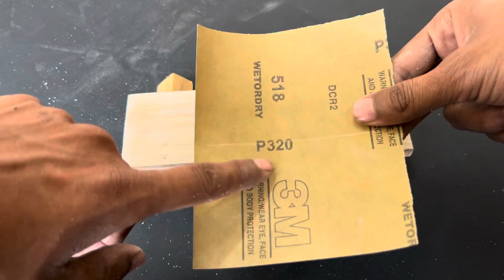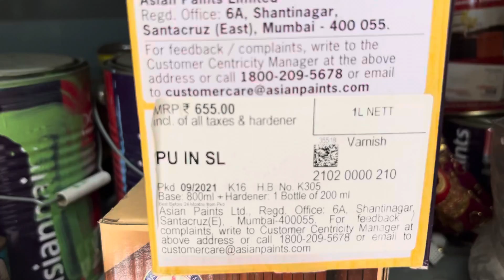How to Use Sending Sealer | लकड़ी पर सिलर क्यों लगाते हैं | how to do sealer on wood | Mixing Retio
How to Apply Sanding Sealer, PU Sealer Mixing Retio,How to use Sanding Sealer,how to use Sending Sealer, Wood Sealer Application, लकड़ी पर सिलर क्यों लगाते हैं, How to Apply Wood Sealer at Home, how to do sealer on wood, wood polish, painting for beginners, wood polish ideas, house painting,
Hi
Dosto Aaj Ki Is Video Me Maine Aapko Wood Sealer Kaise Use Karte Hai Or use Karne ke Pahele Or Bad Me Kya Dhyan Rakhna Chahiye Ye Achhese Bataya Hai to Ummeed Hai Aapko Ye Video Bahut Pasand Aayegi Thank you so much...

Queries Solved:-
wood sending sealer,
wood sealer polish,
wood polish base coat,
types of wood polish,
how to apply wood polish,